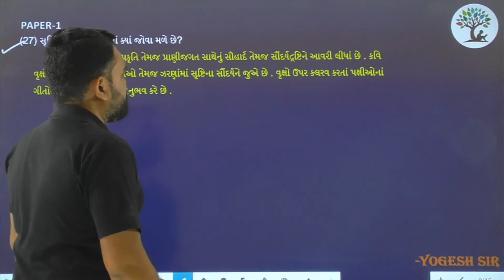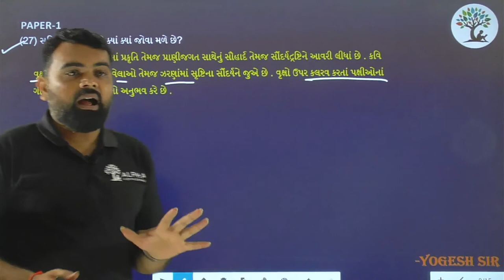Paper 1 | Que 27 | Gujarati | Alpha Vidhya Sankul | in Gujarati by Yogesh Sir